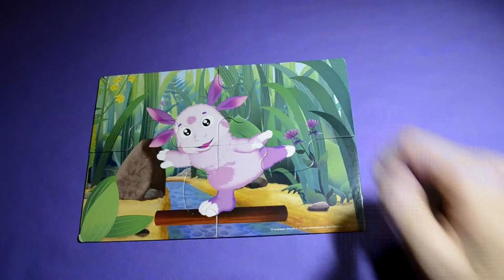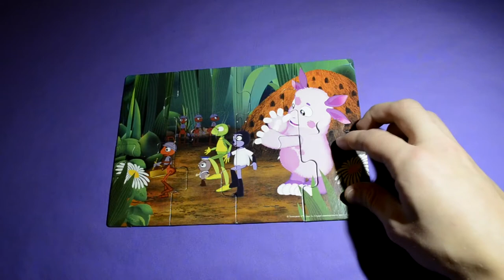Halloween Luntik - Jigsaw Puzzle Game for Kids. Kids Learning Toys Games Puzzles.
A puzzle is a game, that tests a person's ingenuity or knowledge. In a puzzle, one is required to put pieces together in a logical way, in order to arrive at the correct solution of the puzzle.

Jigsaw in other languages: puzzel, skládačka, أُحْجِيَّةُ الصُّوَرُ الـمُقَطَّعَةُ, 拼图玩具, palapeli,  조각 맞추기 퍼즐,  układanka, rompecabezas, ตัวต่อสำหรับสร้างเป็นภาพ, картинка-пазл, quebra-cabeça, slagalica,  puslespil, παζλ, ジグソーパズル,  puslespill, quebra-cabeças,  пазл, паззл, pussel, yapboz, trò chơi xếp hình.

Colours Kids TV is the youtube channel for babies, toddlers, kids, and preschool children.
Colours Kids TV reviews, showcases, and makes videos on the latest toys and playsets from Hasbro, Disney, Itsimagical, and others, to enable children to have a childhood filled with happiness, fun, products that awaken the imagination and creativity, and a desire to learn new things. Watch toy review videos of
Colours Kids TV Sweet Shoppe; Play-Doh Learning Activities and Kids Math; Play-doh Disney Princess, including Ariel, Cinderella, Mulan, Snow White, Aurora, Jasmine, Pocahontas, Tiana, Belle, Merida, Rapunzel, and more.  With Colours Kids TV you can learn, sing, dance, create, and share your dreams!

Disney FROZEN Puzzle Game Elsa Anna Olaf Sven Hans Kristoff Rompecabezas De Play Kids Learning Toys